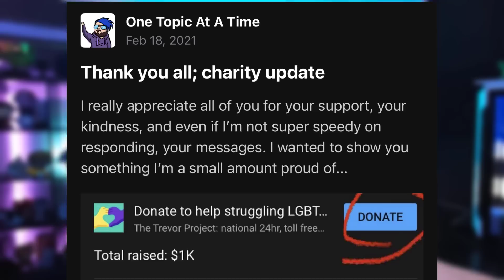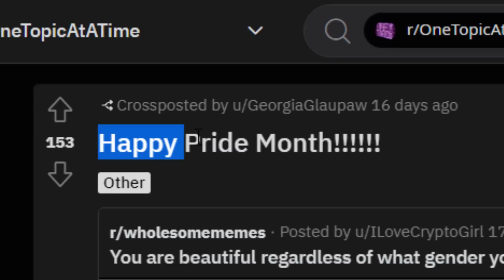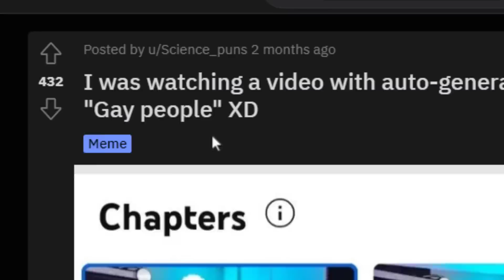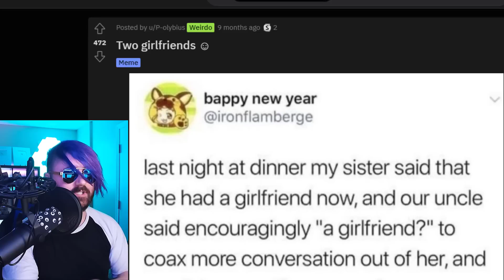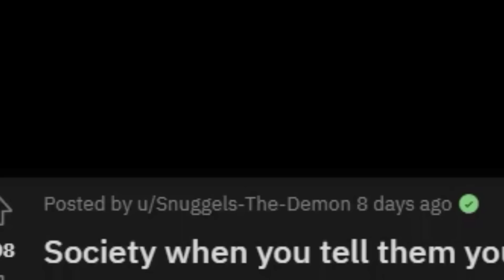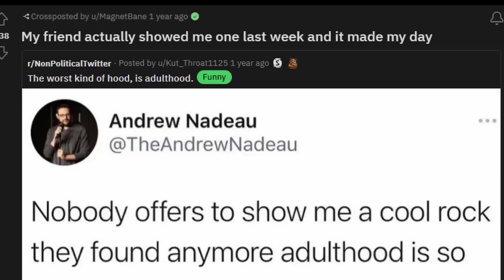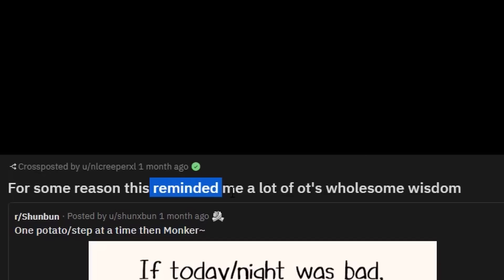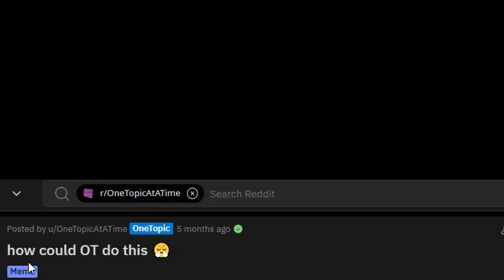🌈WE RAISED $106,690 FOR PRIDE!!!🌈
it's pride! we raised the full 100,000 ONE HUNDRED THOUSAND DOLLARS for the charity The Trevor Project!!

Richmond BC
V7A5J5
CANADA

today's video is a mix of trans memes, lgbt memes, rainbow memes, wholesome memes, memes from mademesmile and most of all memes from OUR subreddit that all of you have posted! your memes! our memes! it's been ages since we covered it ourselves. mostly today's video is a big celebration of how we as a community have raised OVER a hundred thousand dollars for The Trevor Project. It's amazing, and i'm so proud of all of us.